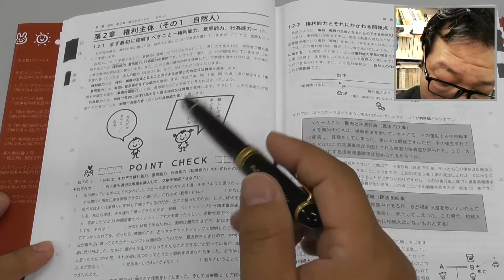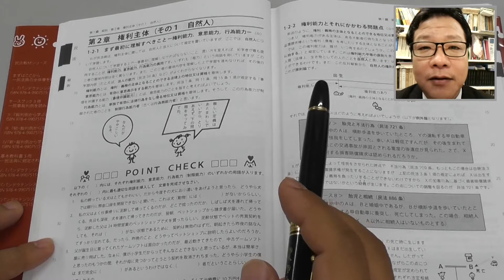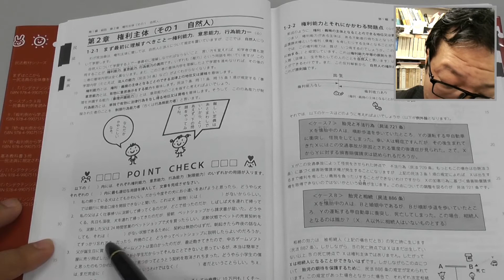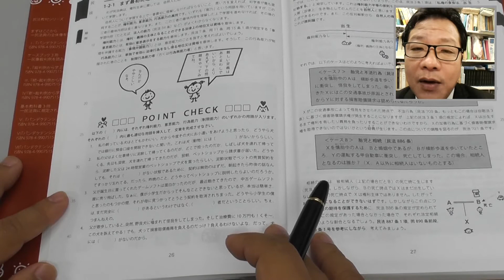《問題解説編》パンデクテンシステムで学ぶ民法入門 P26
「パンデクテンシステムで学ぶ民法入門（第２版）」の問題を解説しています。
ここではP26のPOINT　CHECKについて解説をしています。